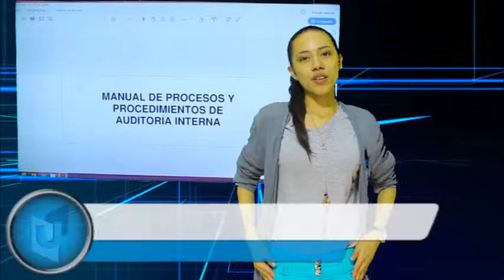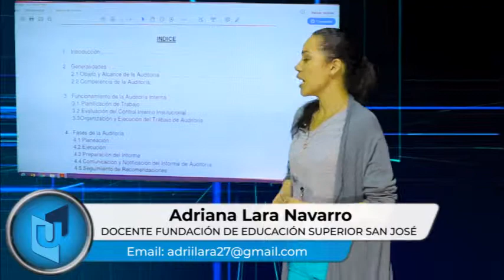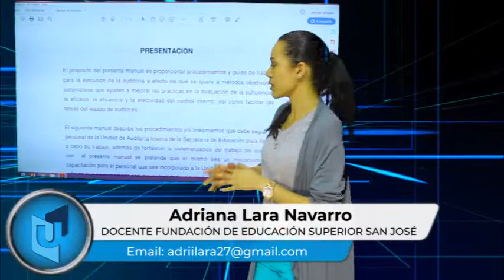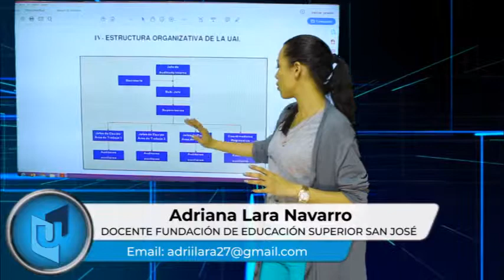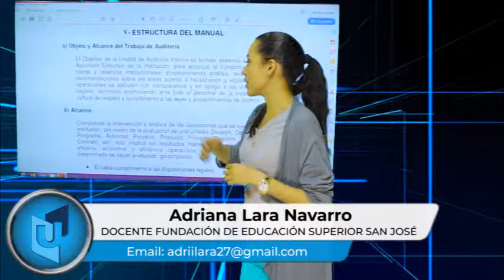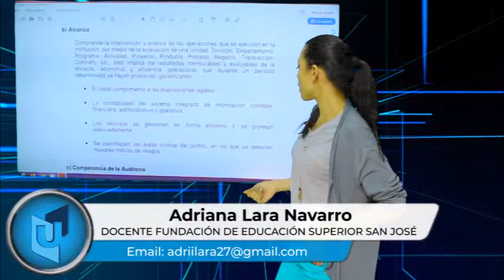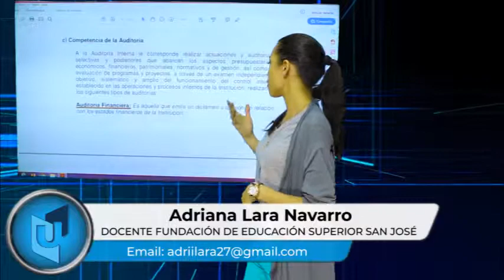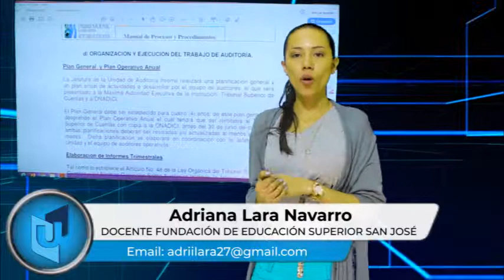ADRIANA LARA NAVARRO MATERIA FUNDAMENTOS DE AUDITORIA TEMA MANUAL AUDITORIA INTERNA